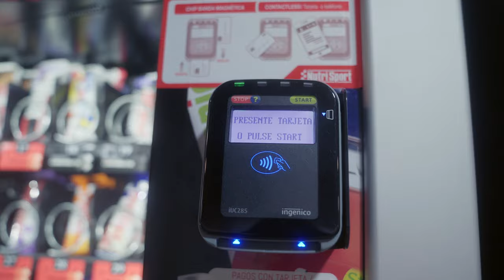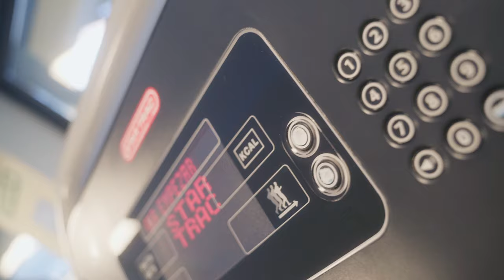VivaGym Sagrada Familia // Tour Virtual